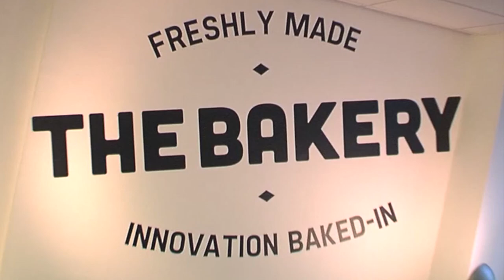"BEING PART OF THE BAKERY IS A GREAT OPPORTUNITY" KERRIS BRIGHT, IDEAL STANDARD